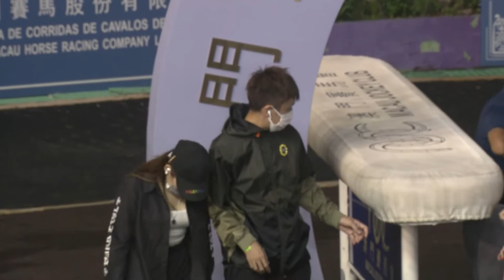2022-06-24 第五場(0291) - 卡利爾